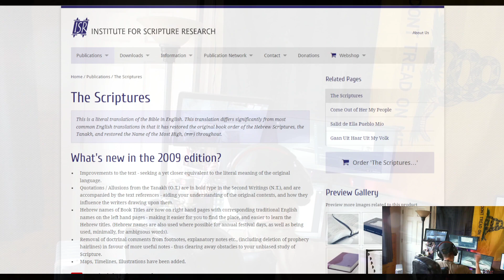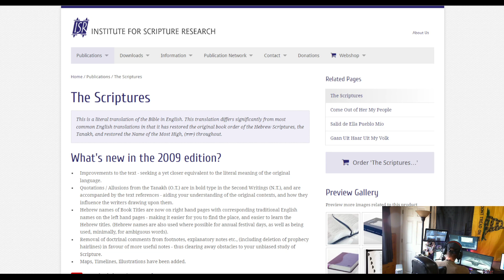The Watchman News - The Art Of War 2nd Edition Lesson 7 - Purpose & Foundation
Halleluyah Scriptures Bible